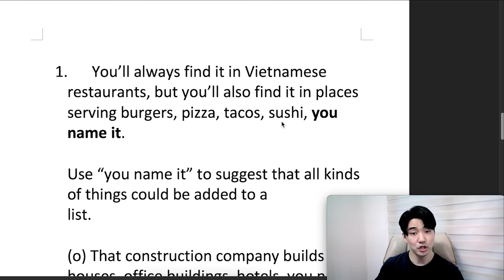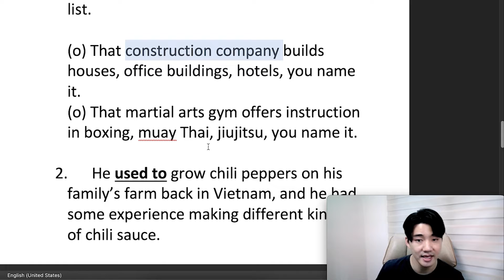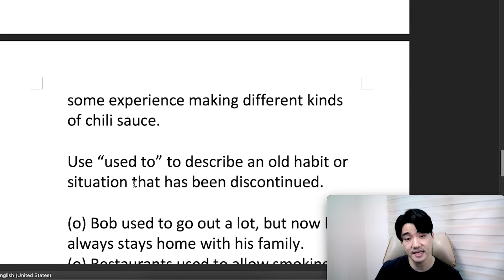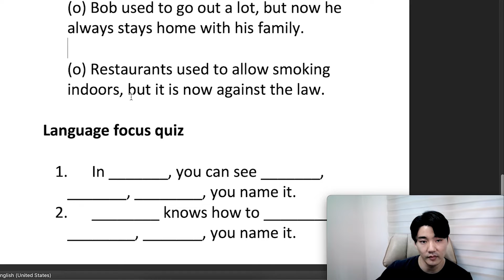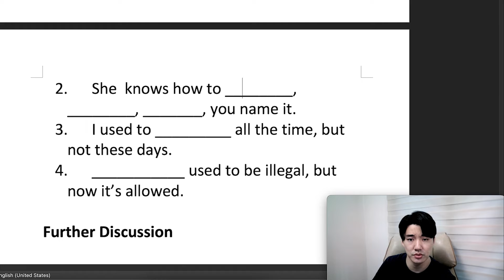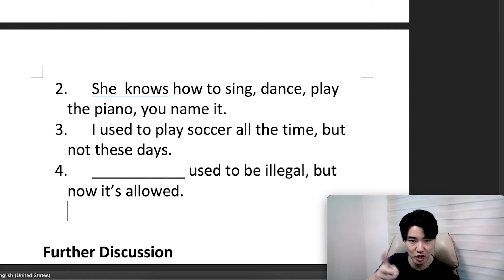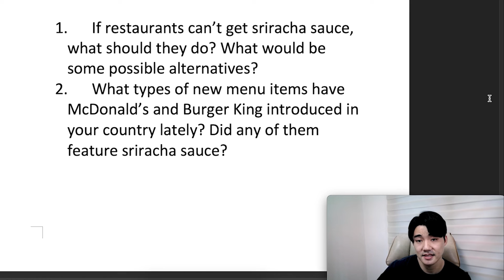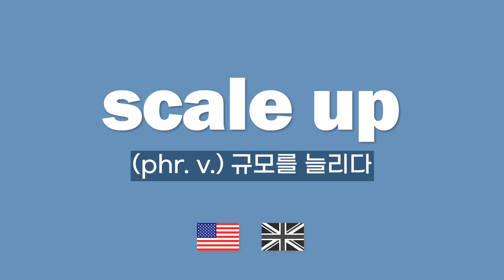[Vol.40_Unit 08] Business: Food and Beverage (Review)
News & Story (Intermediate) Unit 08. Sriracha Squeeze